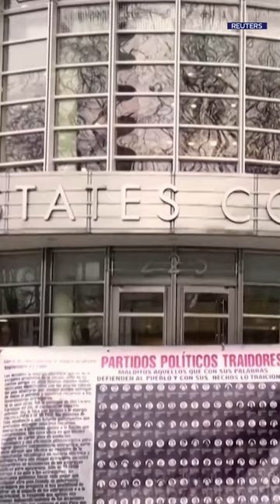LatinusDiario. ¿Qué se necesita para entrar al juicio de Genaro García Luna en NY?